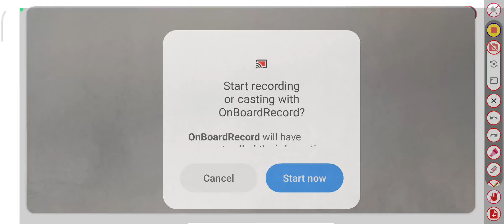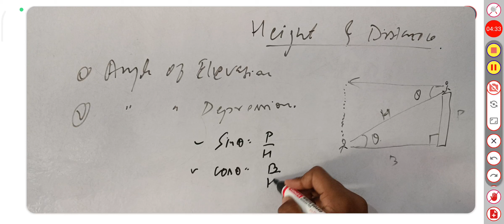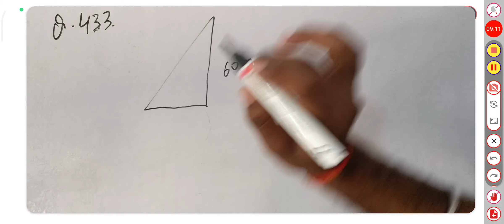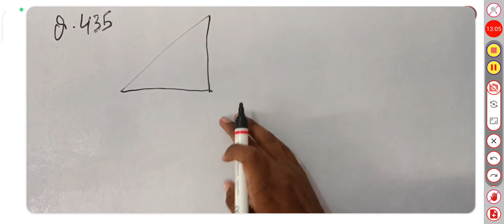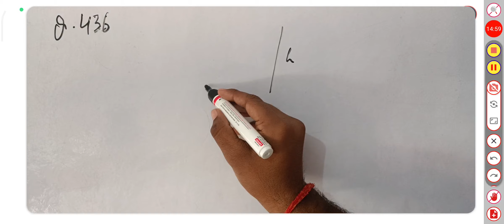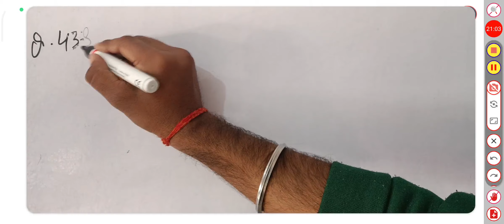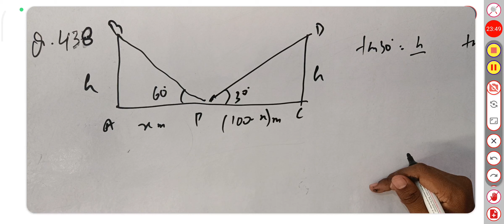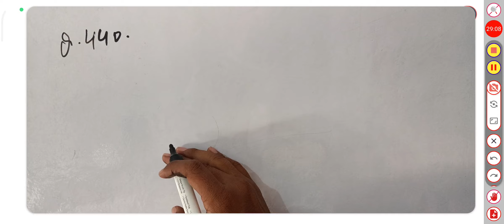Height and Distance Explanation and Most Important Questions